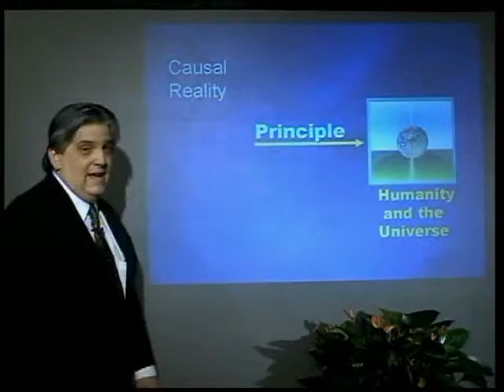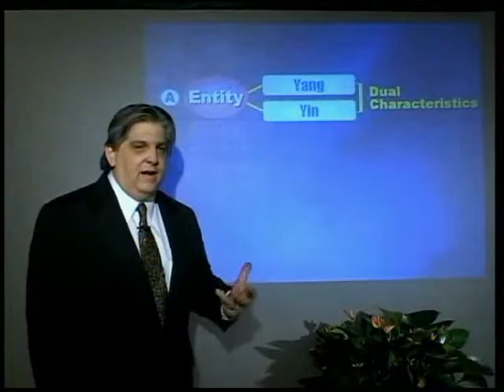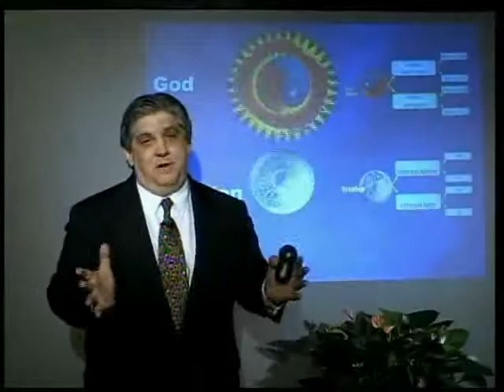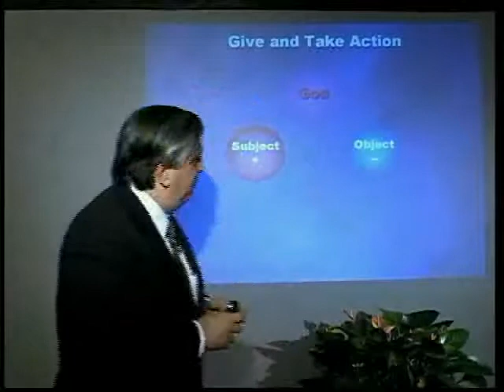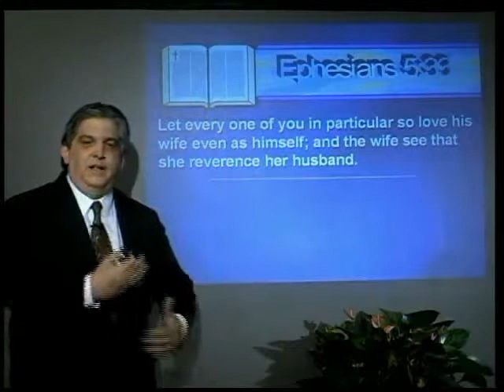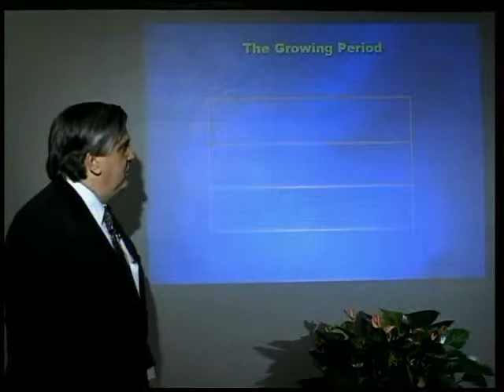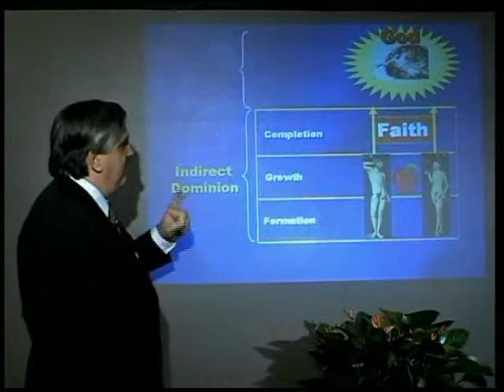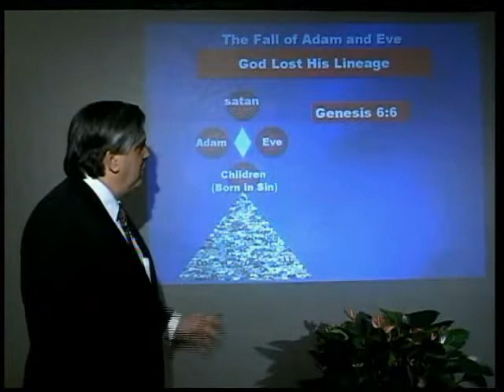Pr of Creation Part1 DP kmdp02 Divine Principle lecture Eng Rev. Kevin McCarthy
Principle of Creation Part1 DP kmdp02 Divine Principle lecture Eng Rev. Kevin McCarthy